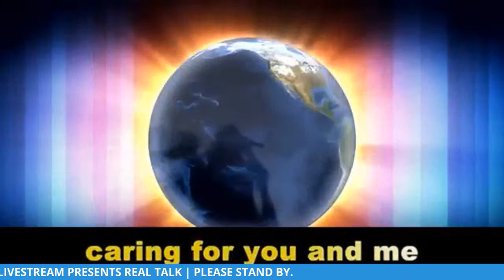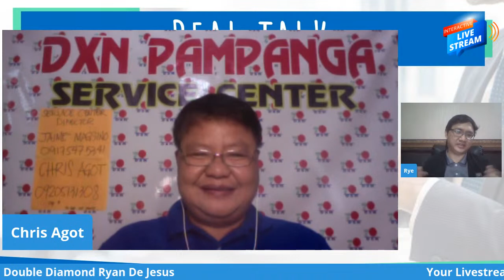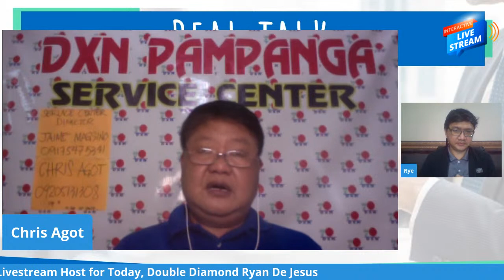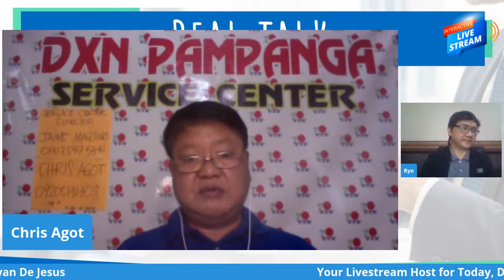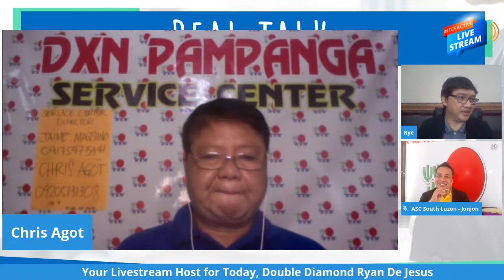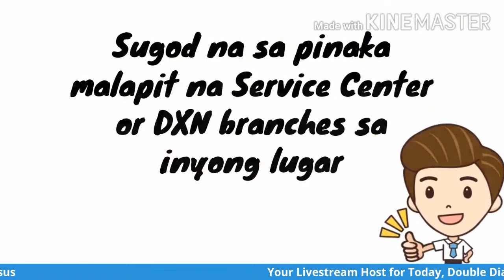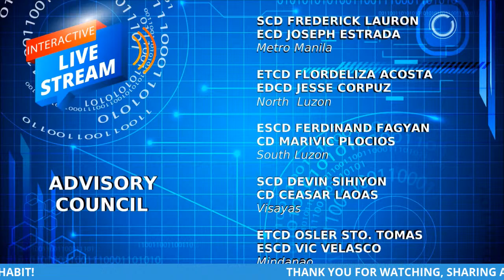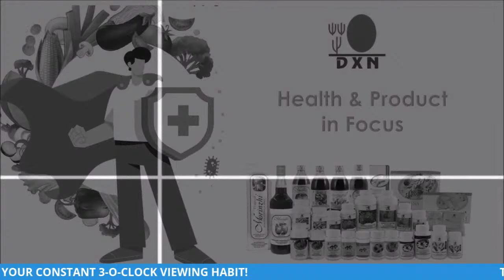DXN Digital | Interactive Livestream Presents REAL TALK with Senior Star Diamond CRIS AGOT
Listen to the real stories on journey of Senior Star Diamond Cris Agot to becoming one of the strong and successful network leaders of DXN Philippines on REAL TALK this September 9, 2020, Wednesday at 3-o-clock FB Live.